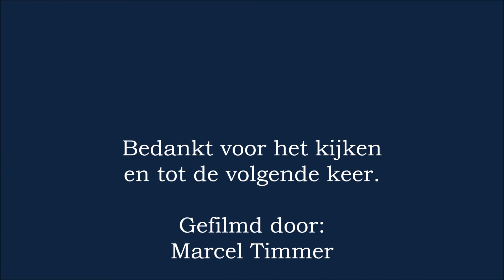Railpromo 1215 Leuvenheim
Railpromo 1215 komt op 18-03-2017 met de Panorama Rail Restaurant langs Leuvenheim en is op weg vanuit Arnhem richting Zutphen.